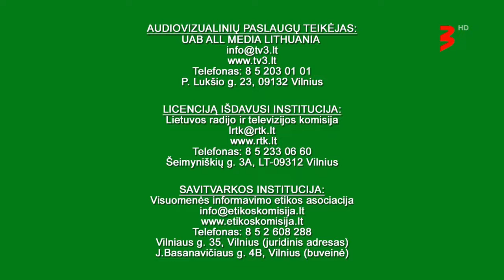TV3 HD - programos pradžia (2021.10.10)